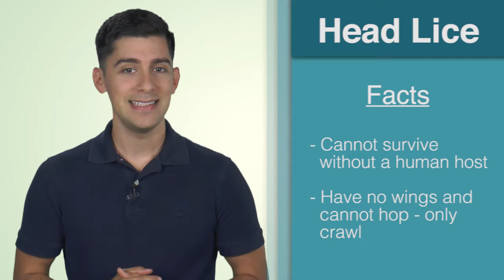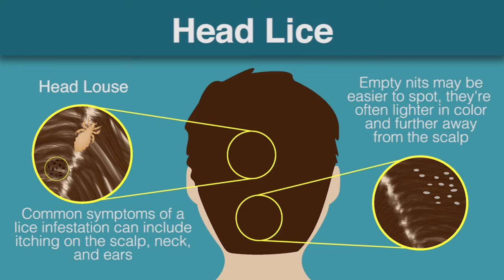What Is - A Head Louse?